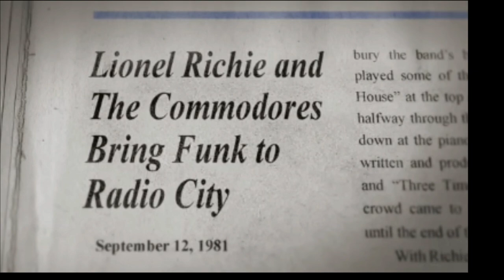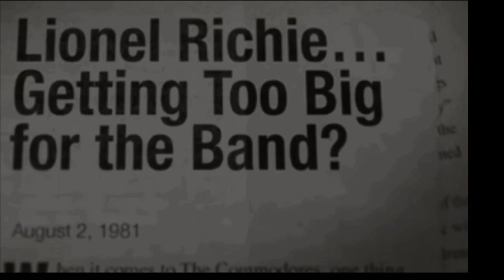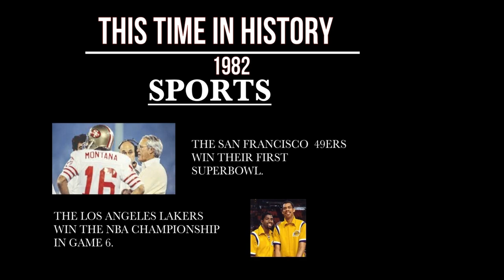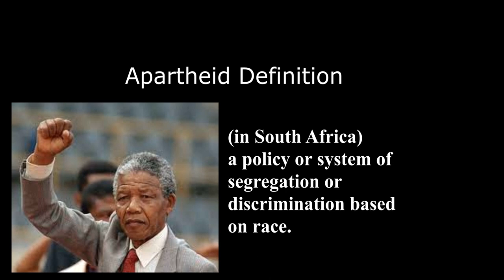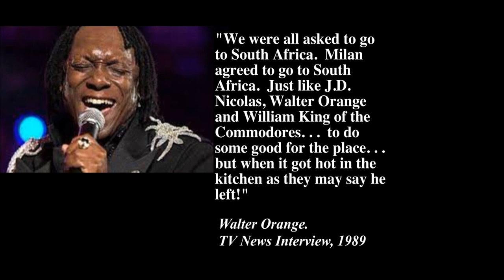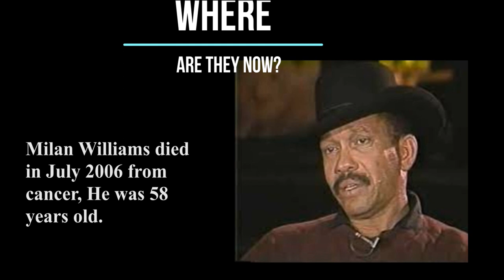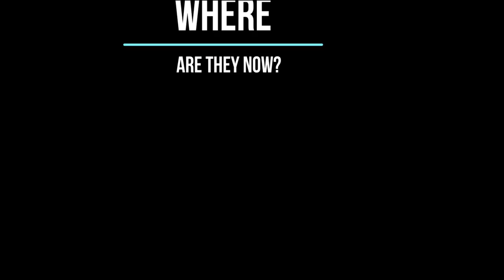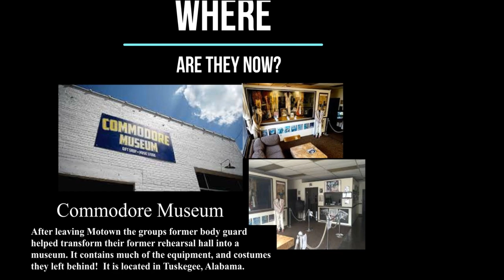Exposed Series The Tragic Story Of Lionel Richie & The Commodores Motown's Greatest Act Unsung Bio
Why did the group ask Lionel to leave?
How did they get canceled in the 89?
The story of the Commodores.